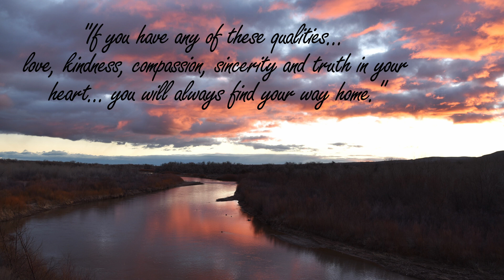Friday Devotion 2-10-2023